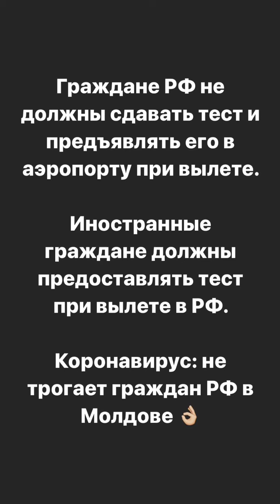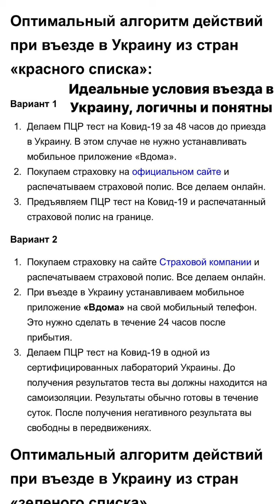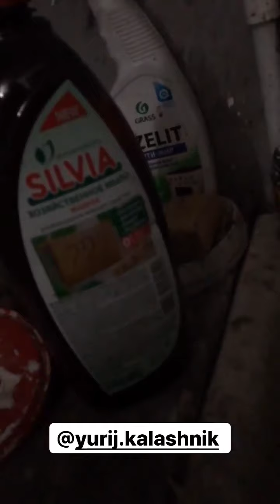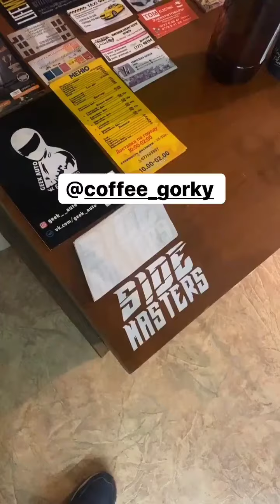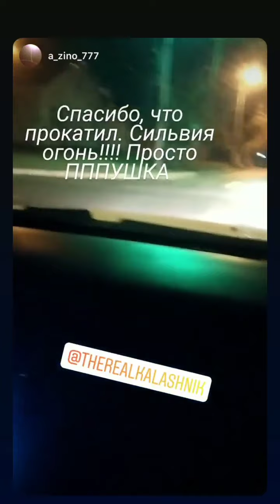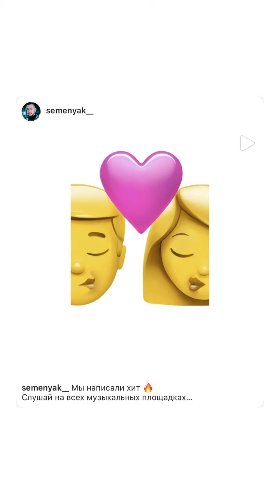Александр Калашник (Instagram stories от 9.03.21)